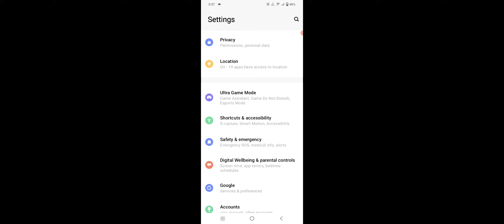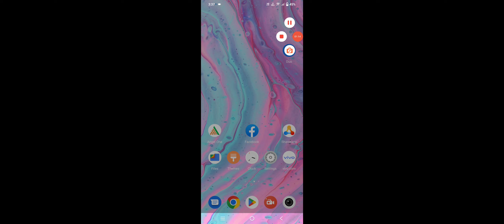Vivo Y22 WiFi Not Working Problem Solve